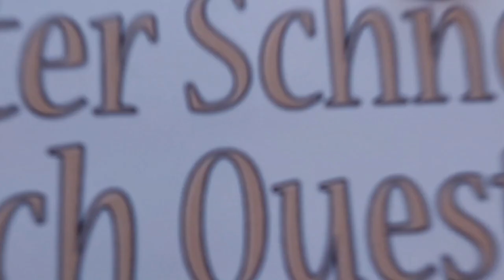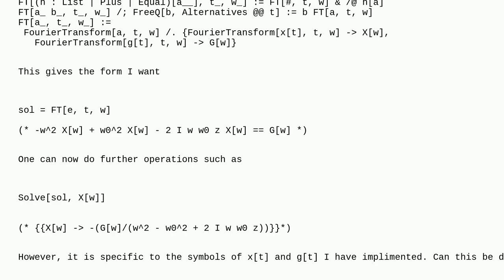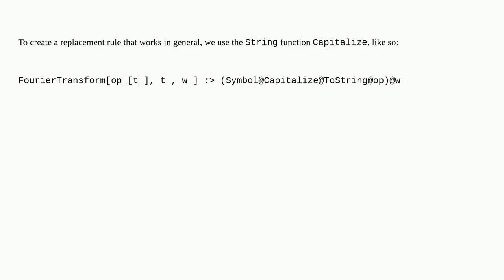Mathematica: Nice output for FourierTransform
Nice output for FourierTransform

A special thanks goes out to the community

  format fourier-analysis